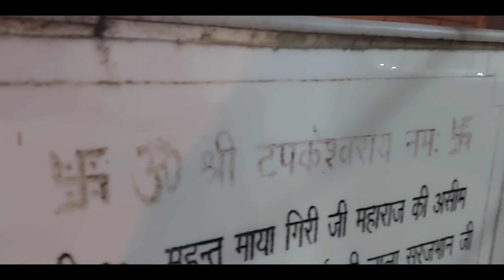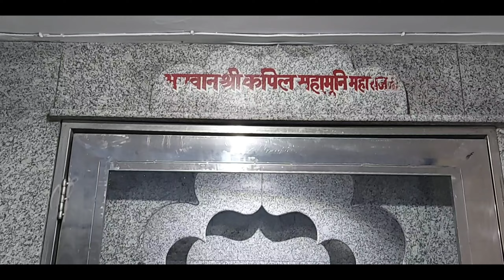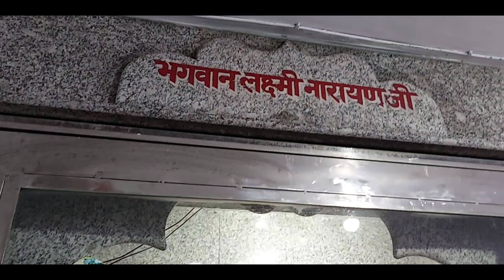Tapkeshwar Temple Dehradun Uttarakhand Tourism | Siva Kollapudi